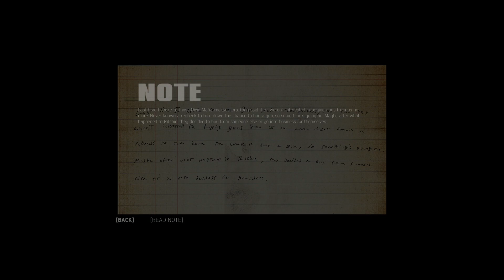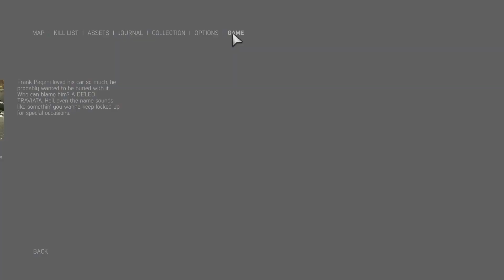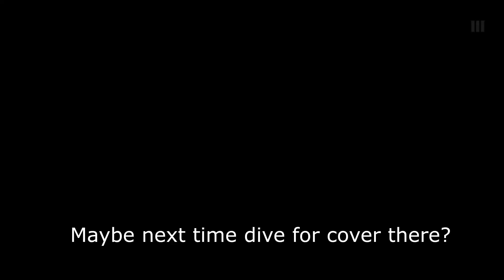Pit Plays - Mafia 3: Definitive Edition - Part 7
In tonight's episode: I blow up a dump site. I blow up a shipment of guns. And I blow up a quarry.

Continuing on from my playthrough of Mafia 2: Definitive Edition, I move on to the third game of the Mafia trilogy. This incarnation has much nicer feeling driving.

Mafia 3 has us taking the role of Lincoln Clay, an African-American who has returned from serving a tour in Vietnam. On his return, his family, if not by blood, are revealed to be in trouble, which postpones Lincoln's plans, and he takes part in a heist, which ends with a betrayal of which he is the lone survivor and determined to make the one responsible pay, an eye for an eye, a tooth for a tooth... a family for a family.

Mafia is owned by Hanger 13 and 2k